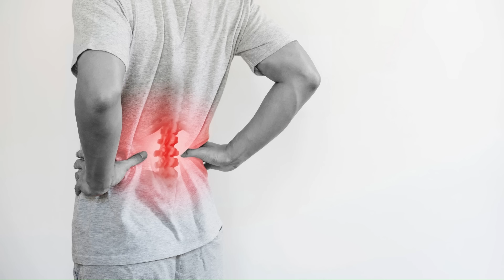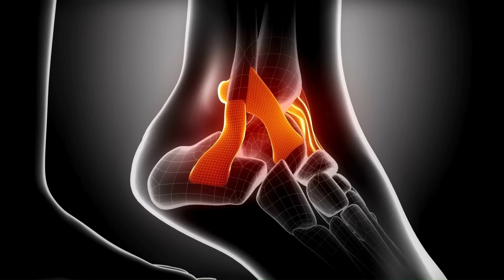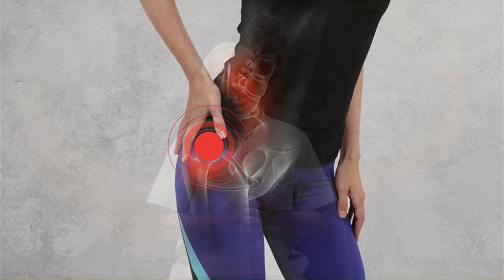घुटने, कमर, कंधे, जोड़ों का दर्द 2 दिन में ही होगा खत्म | Joint Pain Treatment | Nadi Vaidya Kayakalp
Your Query -
जोड़ों के दर्द का कारण और उसका असरदार घरेलू उपाय जानिये | ABP News
घुटने, कमर, हाथ-पैर, जोड़ों का दर्द एक ही बार में ख़त्म जैसे कभी था ही नहीं | Joint Pain Relief
जोड़ों के दर्द को कहें अलविदा: 3000साल पुराना नुस्खा सिर्फ 1 कप सुबह-शाम पिया घुटने में ग्रीस भर गया
जोड़ों के दर्द में कच्ची हल्दी से इलाज!
घुटनों में ग्रीस बढ़ाने का आसान तरीका | Joint Pain बिलकुल ठीक, Knee Pain, Jodon me dard ka ilaaj
जोड़ों का दर्द (Joint Pain) व सूजन (Swelling) के लिए उपाय || Swami Ramdev
जोड़ों का दर्द या कैल्शियम की कमी, घुटने, कमर, हाथ-पैर में तेज़ दर्द जड़ से खत्म | Joint Pain Remedy
जोड़ों के दर्द का चमत्कारी इलाज ! 5 मिनट में दौड़ने लगते हैं मरीज ! Joint Pain !
रोजाना 1 गिलास पीने से जोड़ों का दर्द, सूजन, घुटने का दर्द, कट कट की आवाज होगा ठीक Knee Pain Remedy
20 साल पुराने घुटनों और जोड़ों के दर्द में तुरंत मिलेगा आराम | Rajiv Dixit
jodon mein dard ka ilaj
jodon ka dard kaise theek karen
jodo ke dard ke liye kya karen
jodon ke dard ki dawa
ghutno ki greece kaise banaye
ghutno ke dard ki exercise
ghutno me dard ka ilaj
kamar ke niche dard ka ilaj
kamar dard kaise theek karen